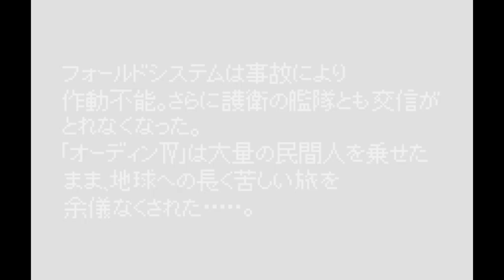Choujikuu Yousai Macross - True Love Song - Bandai WonderSwan - Intro & Title Screen